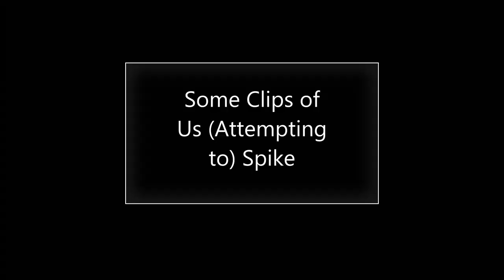Volleyball Content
Clips of Volleyball game(?)